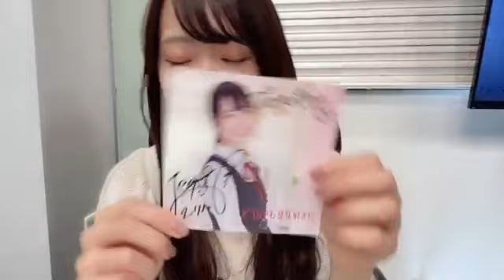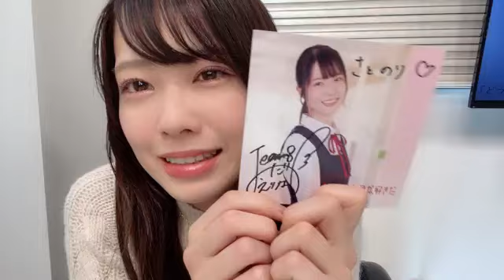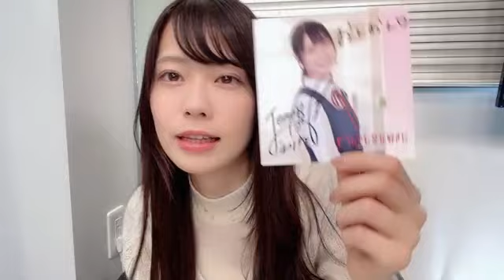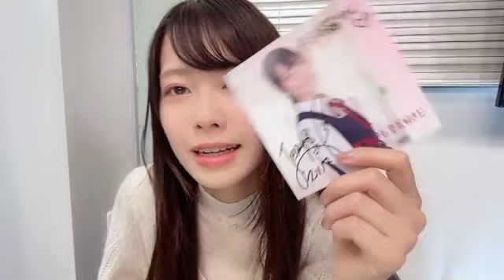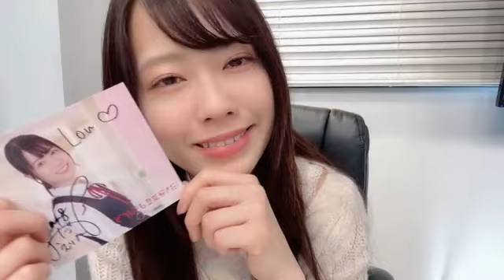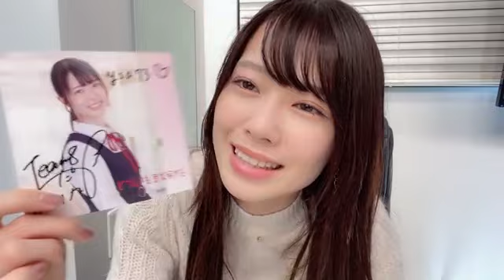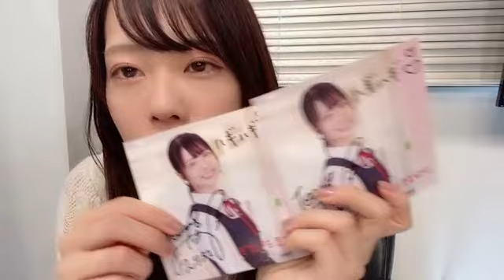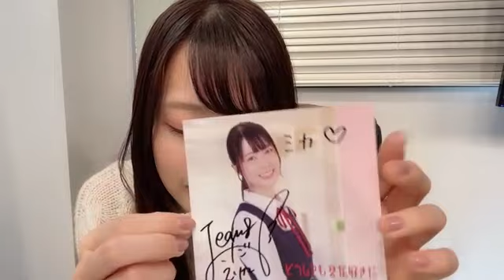2023年04月24日 18時31分05秒 小田 えりな（AKB48 チーム８）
どうしても君が好きだ リミスタ